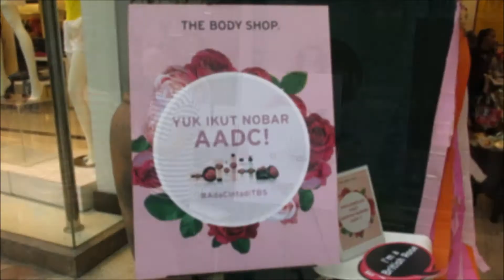2016.04.30 & 2016.05.01 AdaCintadiTBS in Bandung & Jakarta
TBS sangat menunggu-nunggu kelanjutan kisah cinta Rangga dan Cinta di sekuel Ada Apa dengan Cinta 2! Karena itu bersamaan dengan diluncurkannya rangkaian BritishRose terbaru, TBS mengajak beauty lovers di CGV Blitz Paris van Java Bandung pada tanggal 30 April 2016 dan di CGV Blitz Grand Indonesia pada tanggal 1 Mei 2016 :)

TBS memilih beauty lovers yang punya jawaban-jawaban kreatif kenapa Cinta perlu pakai British Rose sebelum ketemu Rangga :) Beauty lovers yang terpilih tentunya mendapatkan berbagai gift dan kejutan seru dari The Body Shop :)

Ayo lihat keseruan yang terjadi di Jakarta dan Bandung di album foto berikut ini! (Ssst, lihat juga spoiler produk-produk seru yang masuk dalam promo BringBackOurBottles!)

Kamu bisa mendapatkan produk The Body Shop yang kamu inginkan secara online di